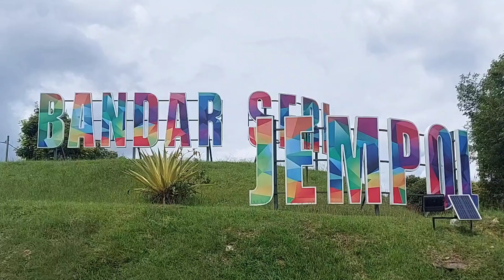Village View #137 斯里仁保鎮 森美兰州 Bandar Seri Jempol, Negeri Sembilan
Village view shares various videos, music and country sceneries
Music copyright owned by the singer and its music company.